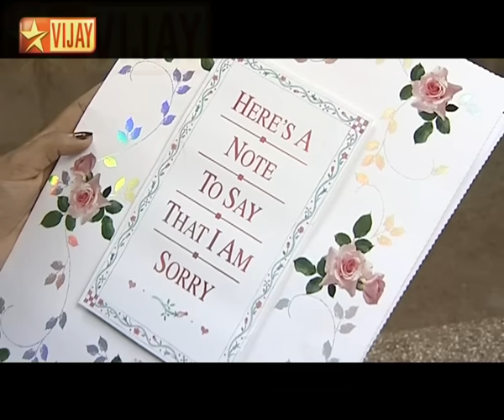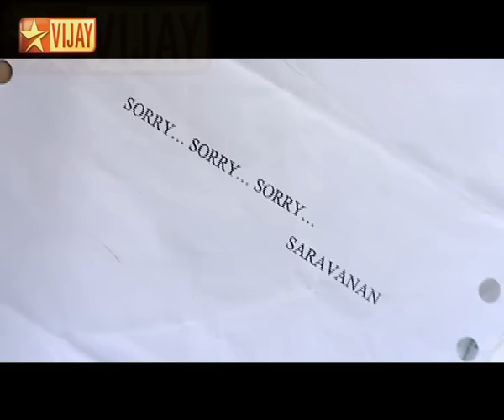Saravanan Meenatchi - Episode 051 | Part 02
Sudha gets an apology message from Saravanan for Meenatchi | A courier from Saravanan arrives with a sorry card | The postman brings a sorry telegram | A bouquet arrives | The postman arrives and starts scolding Meenatchi for making him sweat for their love | A courier arrives with a Dove for Meenatchi who calls him and hears the phone ringing in their house | She finds Saravanan sitting in their house and they make up